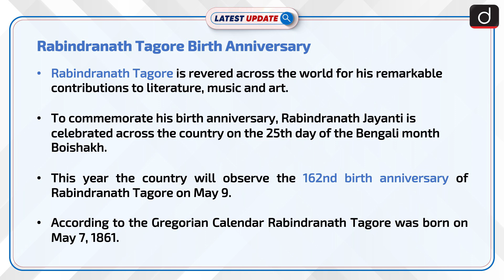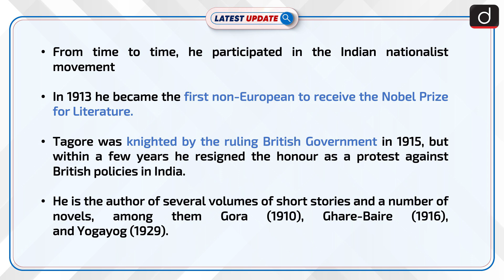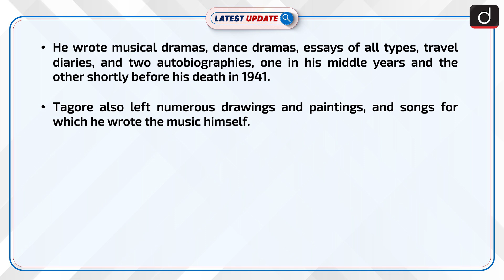Rabindranath Tagore Birth Anniversary : Latest update | Drishti IAS English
Rabindranath Tagore is revered across the world for his remarkable contributions to literature, music and art. To commemorate his birth anniversary, Rabindranath Jayanti is celebrated across the country on the 25th day of the Bengali month Boishakh.